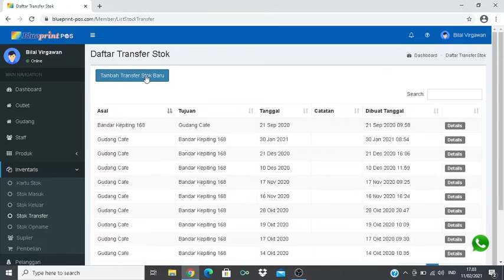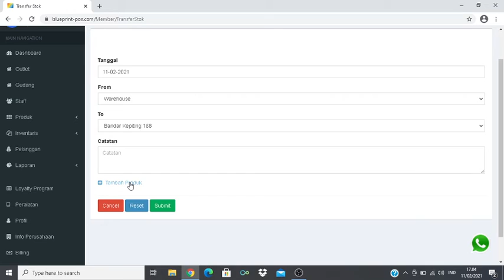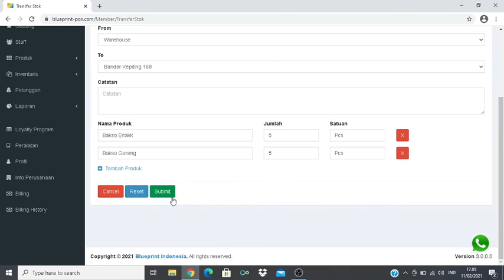Tutorial 13 : Melakukan Stock Transfer di Dashboard Web App Kasir Online Blueprint POS | BPVID#072